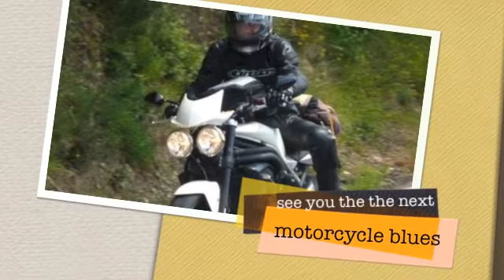motorcycle blues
motorcycle friends